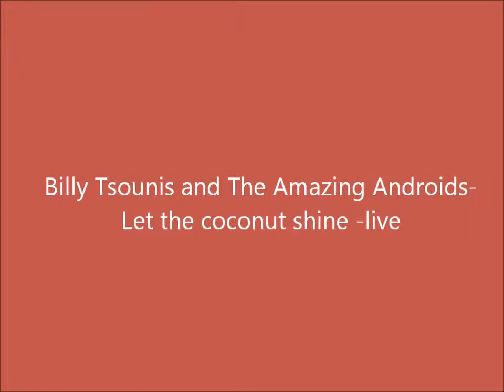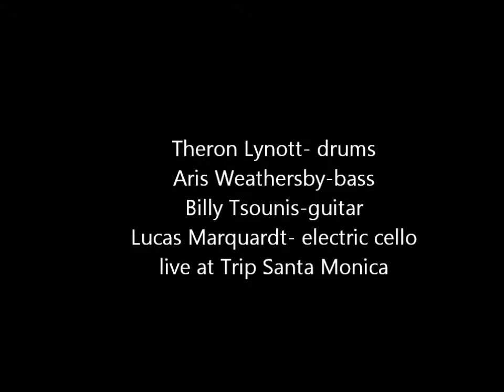Let the coconut shine- live at trip santa monica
Let The Coconut Shine- live